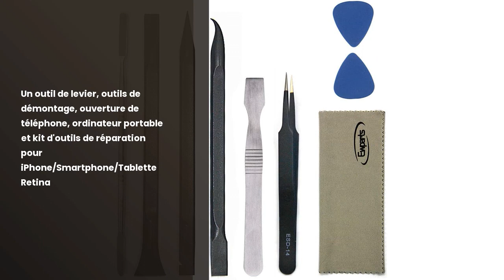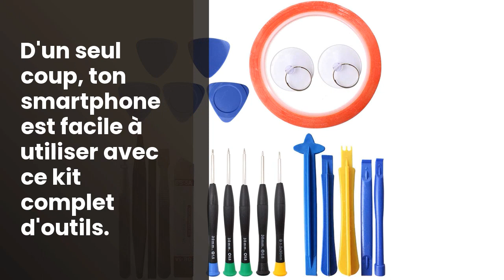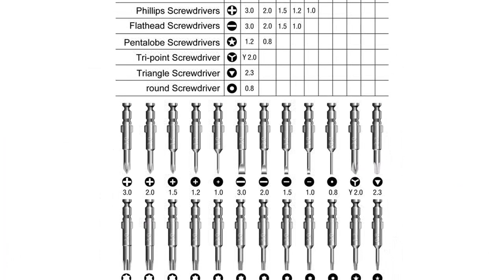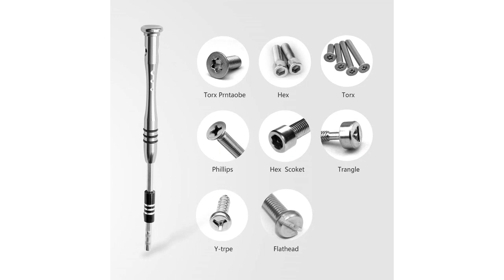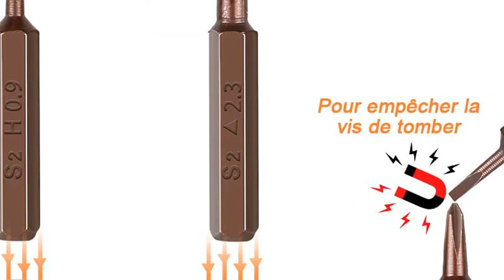Outils techniques pour PC: Les 7 meilleurs outils techniques pour PC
✋  Voici les 7 meilleurs outils techniques pour pc disponibles sur le marché.

🔽🔽🔽 LIENS D'ACHAT OUTILS TECHNIQUES POUR PC 🔽🔽🔽

1) StarTech.com Kit de 11 Outils pour Ordinateurs - Trousse à Outils PC (CTK200)

2) Ewparts 9 en 1 outil de levier, outils de démontage, ouverture de téléphone, ordinateur portable, kit d'outils de réparation pour iPhone/Smartphone/Tablette Retina

3) YFaith 23 en 1 Kit D'outils D'ouverture, Démontage Réparation Smartphone, Ouverture Pry Outils, Kit de Tournevis, pour Smartphone Tablette (Emballage Combiné)

4) Mini Tournevis Précision 25 en 1 Kit de Tournevis Précision Outils de Réparation, Tournevis Outils Set étui en Cuir pour iphone, Portable, Laptop, Montre, Jouets, Lunettes, Bijoux etc

5) 37 en 1 Tournevis de Precision, Preciva Magnétique Kit de Tournevis Multi-fonction, Haute Précision Outils de Reparation pour Telephone, iPhone, Ordinateur, Montre, Jouets (37 en 1)

6) Kit Tournevis de Précision Magnétique 57 en 1, Eventronic Tournevis Outils de Réparation Pour Portable, Ordinateur, Lunettes,Laptop,Appareil

7) Vastar Kit Tournevis de Précision 68 en 1, Acier S2 Tournevis Outils de Réparation Pour Portable, Ordinateur, Lunettes,Laptop,Appareil

00:00 - Intro
00:04 - 1) StarTech.com Kit de 11 Outils pour Ordinateurs -...
01:05 - 2) Ewparts 9 en 1 outil de levier, outils...
02:10 - 3) YFaith 23 en 1 Kit D'outils D'ouverture, Démontage...
03:01 - 4) Mini Tournevis Précision 25 en 1 Kit de...
03:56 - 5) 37 en 1 Tournevis de Precision, Preciva Magnétique...
04:53 - 6) Kit Tournevis de Précision Magnétique 57 en 1,...
05:57 - 7) Vastar Kit Tournevis de Précision 68 en 1,...
06:53 - Outro